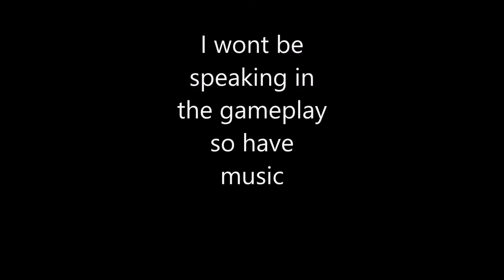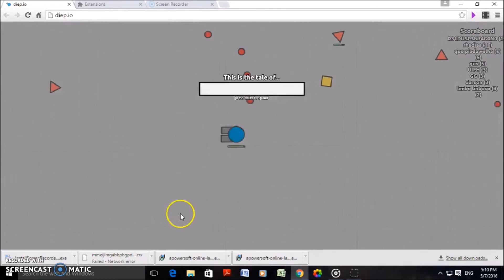TRYING TO GET LEVEL 45 IN Diep.io!!!!FUNNY VIDEO!